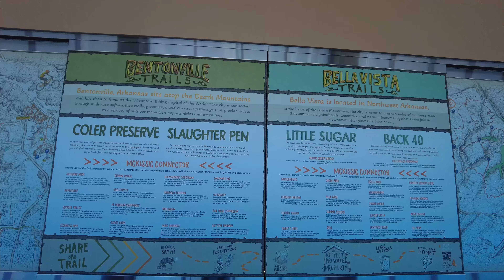Northwest Arkansas National Airport Walk around 2024